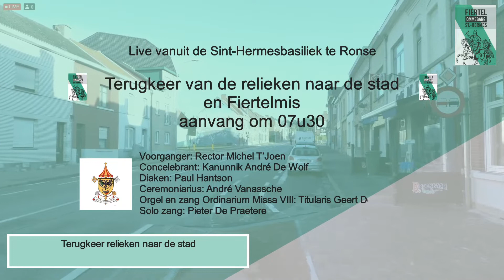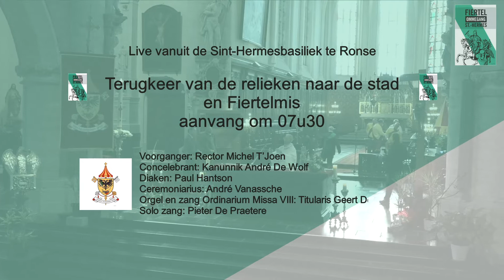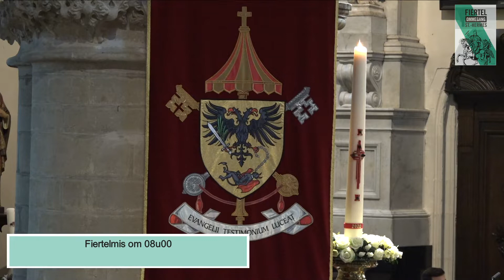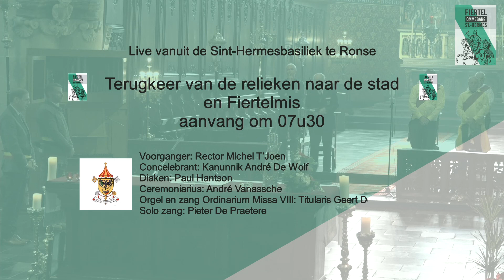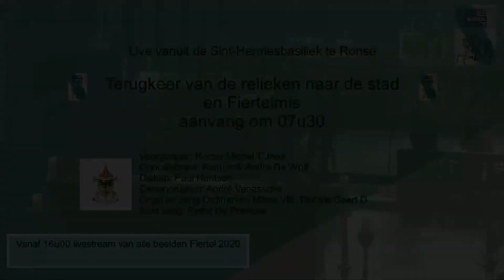Fiertel 2020 - Terugkeer relieken naar de stad en fiertelmis - zondag 07.06